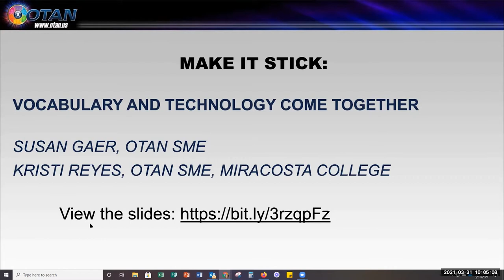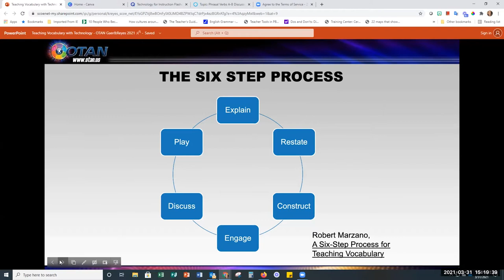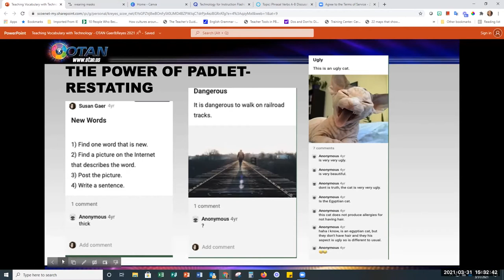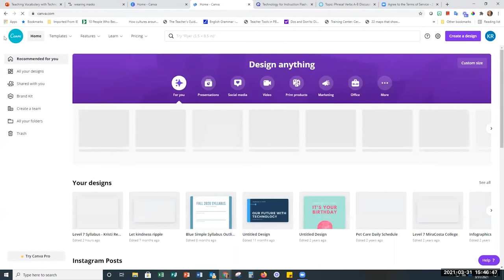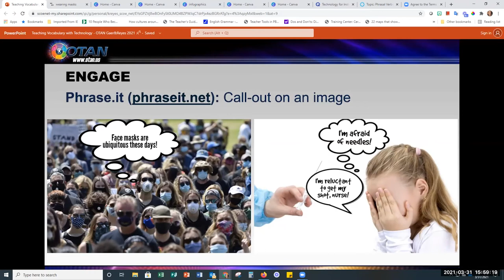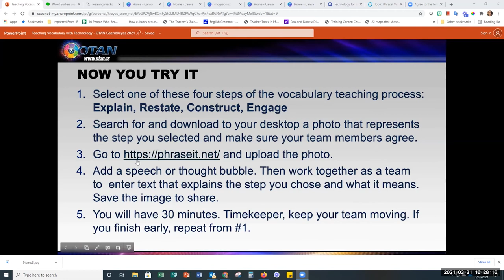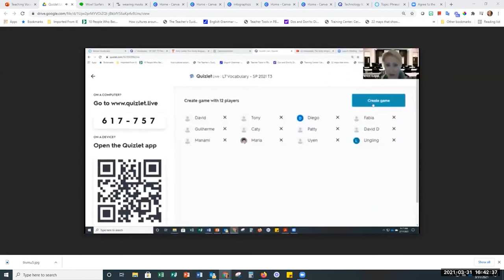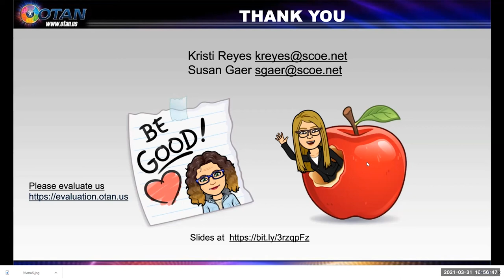Online Webinar - Make It Stick: Vocabulary And Technology Come Together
Do you want your students to really learn vocabulary? Word knowledge is a strong predictor of academic success, and through effective vocabulary instruction, students can develop literacy, retain what they learn, and use new vocabulary effectively. Participants will learn a process for teaching vocabulary that, when infused with technology, enhances students’ engagement as well as vocabulary production and retention.

PRESENTERS:
Susan Gaer, OTAN Subject Matter Expert
Kristi Reyes, OTAN Subject Matter Expert and MiraCosta College
DATE: 03/31/2021